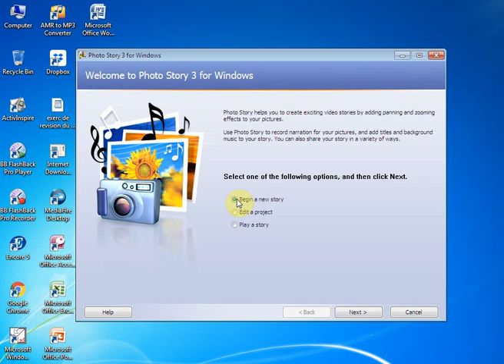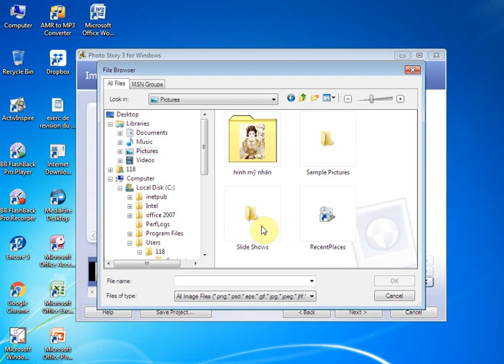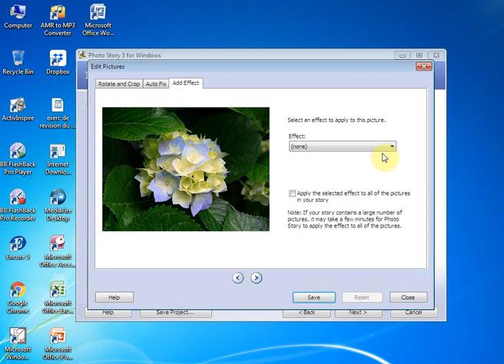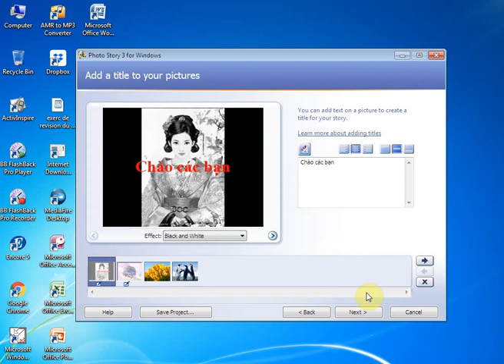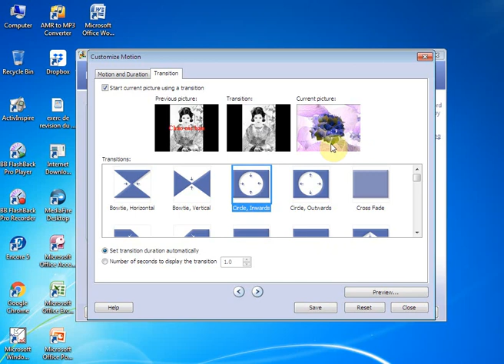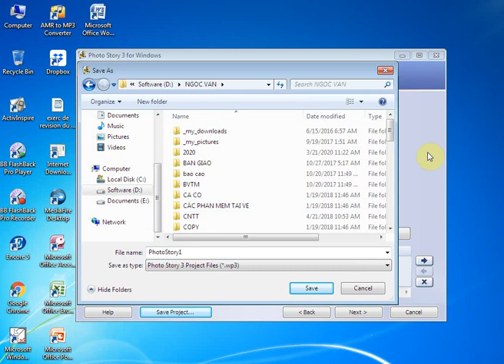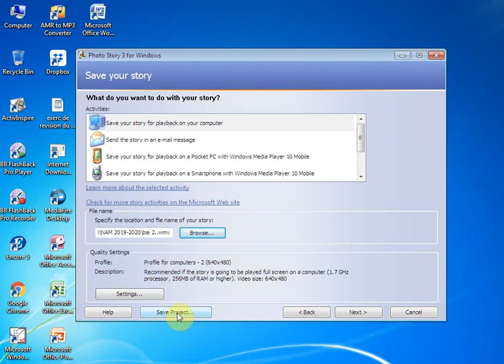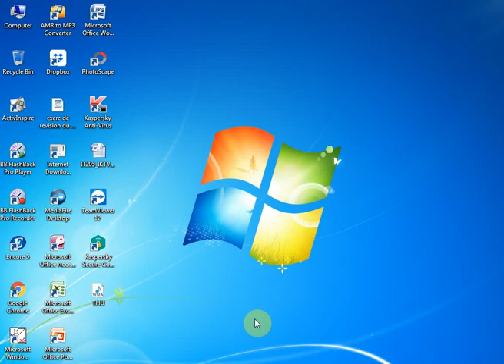lop5 tuan 22 photo Story bt hinh anh